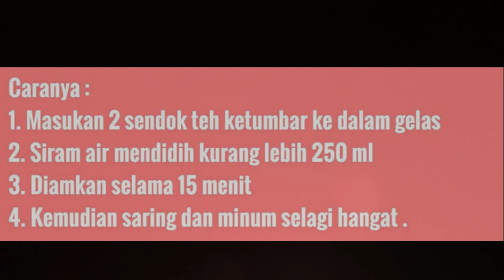Manfaat Air Rendaman Ketumbar Bagi Kesehatan Yang Belum Banyak Diketahui/ Dr Zaidul Akbar / JSR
Teh Ketumbah Yang Sangat Luar Biasa Manfaatnya Buat Kesehatan / Dr Zaidul Akbar / JSR
sebagai obat penurun kolesterol jahat
obat, sariawan, obat radang , obat nyeri haid,  alergi kulit , meningkatkan kesehatan tulang
 dari resep jsr dr zaidul akbar
terapi

Terimakasih Telah Suport Like dan Subscribenya

( Banyak File Pengobatan Islam dan resep sehat Indonesia )